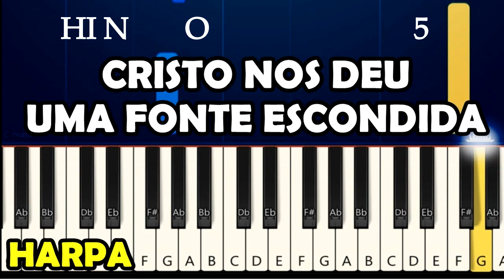CRISTO A FONTE ESCONDIDA - 523 HARPA CRISTÃ, MINISTÉRIO DE LOUVOR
AD Ministério Madureira Campo de Turvânia Sede, Culto da Cibe